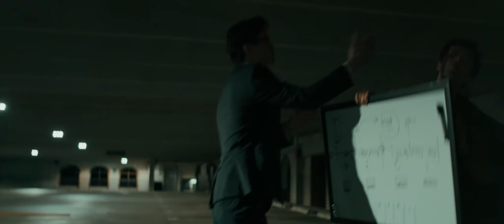Wild Fig & Tobac - An Improv Story | Short Film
Retcon Studio Presents

Directed by:
Andrew Fischer

Starring:
Andrew Fischer
Andy McDonald

Filmed & Edited by:
Aaron Wheeler

Production Assistant:
Evan Wheeler

Gear Used:
Blackmagic Pocket Cinema Camera 6K

Leica R 24mm f/2.8 ELMARIT-R Lens w/ DUCLOS CINE-MODs in Canon EF Mount
Seller Contact

LUTS:
Buttery LUTS